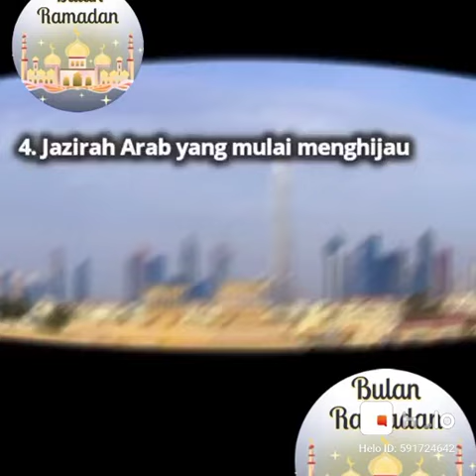23 April 2022